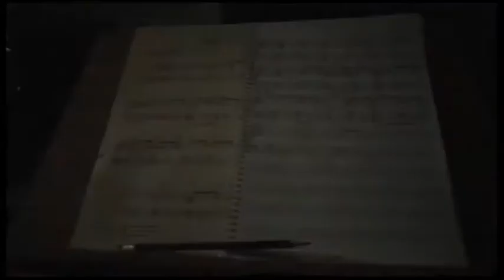Gente Que é Gente | Dr. Sylvio Miranda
TVC BH - Canal 06 (NET) e 13 (OI TV) ou tvcbh.com